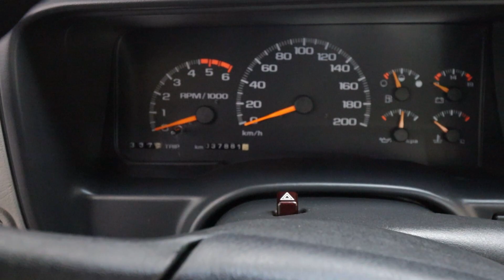Silverado DLX 4.1 -1998-Apenas 37.300KM🏆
VENDIDO

Esta cada dia mais raro encontrarmos uma Silverado neste estado de conservação, SIMPLESMENTE IMPECAVEL e linda 👏

Obs. Pneus de fábrica ainda ❤️

VENDIDO PARA LIMEIRA-SP